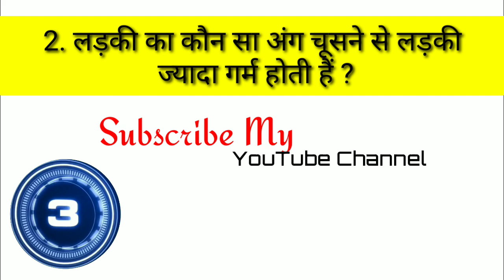लड़की को गर्म कैसे करें !! लड़की को कैसे पटाया !! Hot Gk Questions